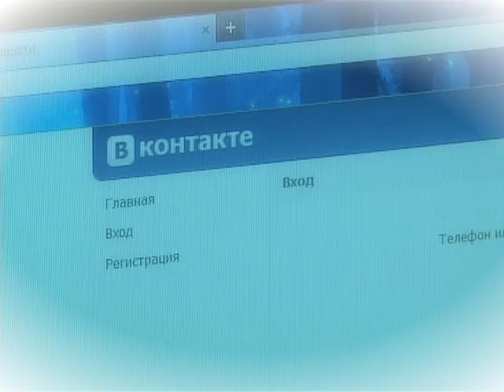Программа Сестрорецкие белки | Зависимость